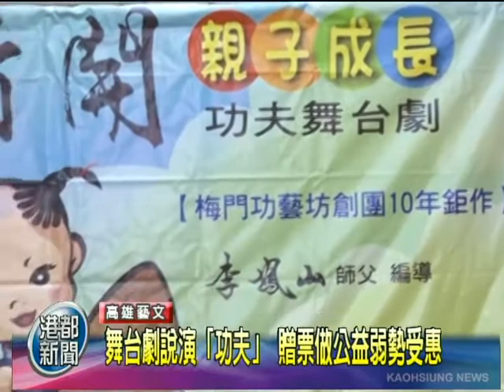TKTV高雄都會台-港都新聞1010820【舞台劇說演「功夫」 贈票做公益弱勢受惠】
【舞台劇說演「功夫」 贈票做公益弱勢受惠】

一般的舞台劇演員,講究的是演技,而在全台巡演的功夫舞台劇中,
演員不只要演的好,重要的是得練過工夫,

帶您來看高雄演出的場次精采畫面搶先曝光,劇情教化人心,
劇團也大方贈票給弱勢團體做公益。

畫面由梅門功藝坊提供
梅門功藝坊團長 王惠娟
高雄市聲暉協會理事長 張宏熙